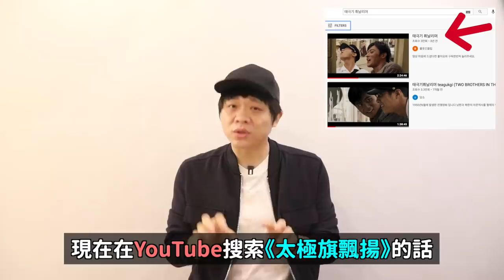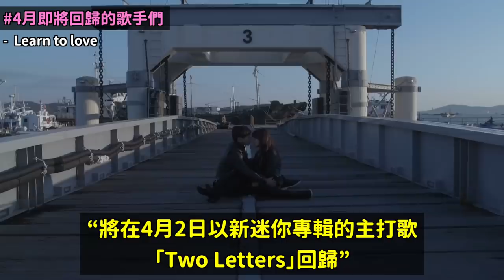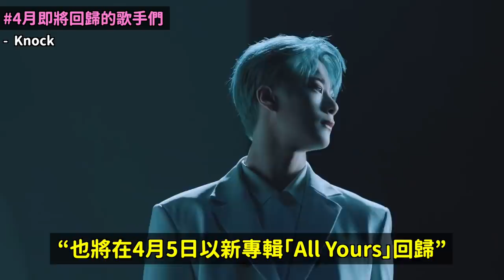又是神仙打架..？4月即將回歸的愛豆們！/在韓國不能合法看“這部電影”的理由？DenQ